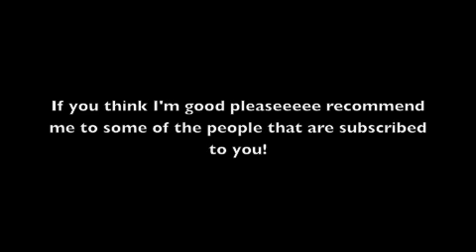New Videos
I'll be posting new videos soon!!!